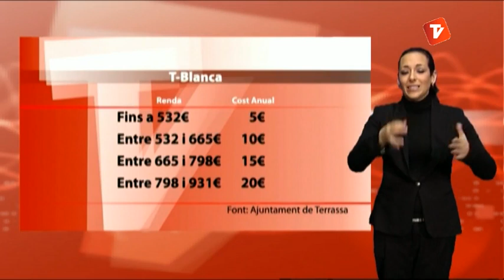Notícies Cap de Setmana 23 i 24 de febrer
Un ampli resum de les notícies més destacades de la setmana. Un informatiu amb llenguatge de signes. Presentat per Anna Granero.